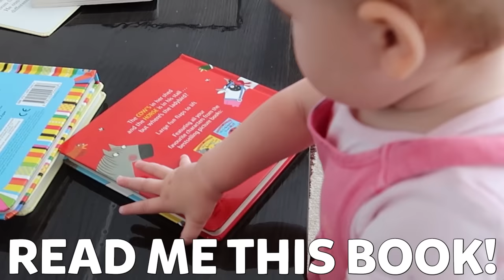Baby Aria Morning Routine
Our little baby Aria is almost 1 year old, and this is her morning routine :) Hope you enjoy it!